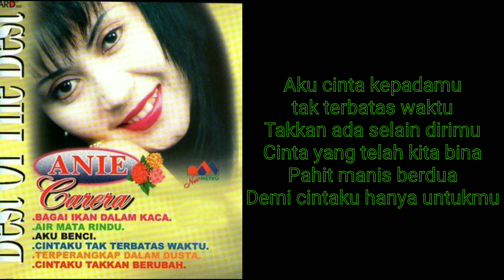anie carera - cintaku tak terbatas waktu video lirik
bernostalgia dengan lagu lawas yang masih enak buat didengar